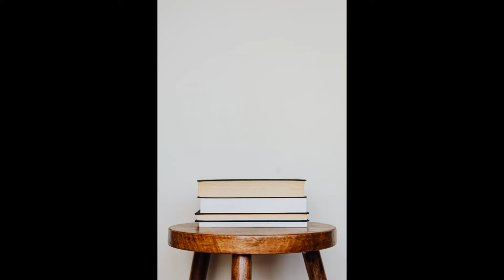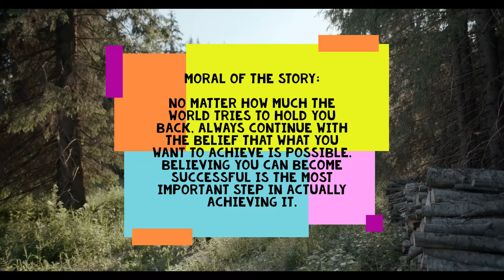Short Inspirational Stories - Elephant Rope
1)This video has no negative impact on the original works (It would actually be positive for them)
2)This video is also for teaching purposes.
3)It is not transformative in nature.
4)It only used bits and pieces of videos to get the point across where necessary.
Liceo de Masbate does not own the rights to these pictures and video clips.